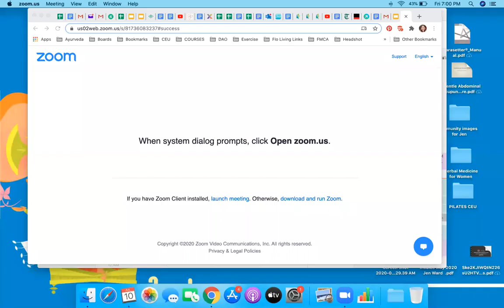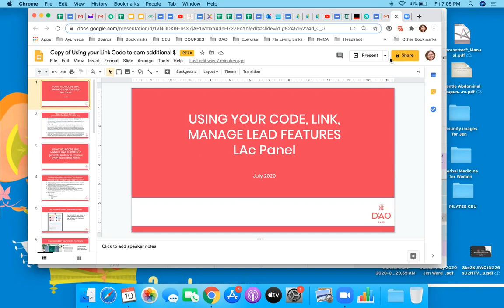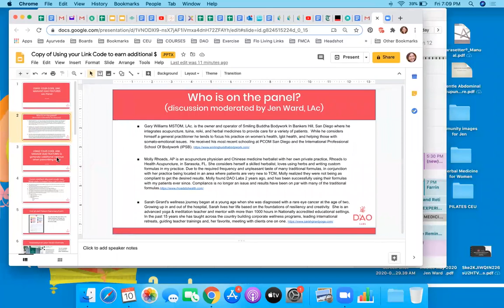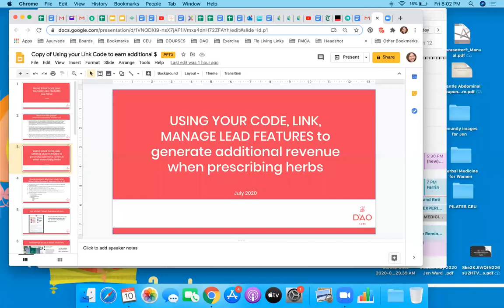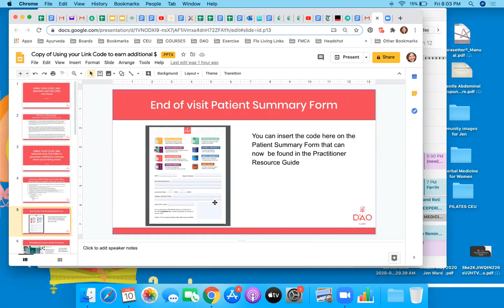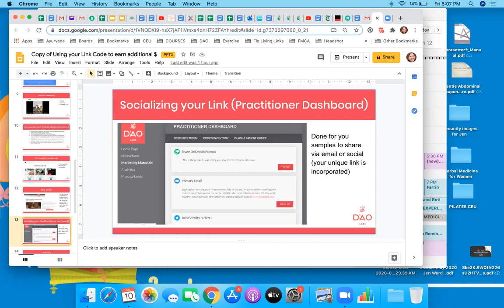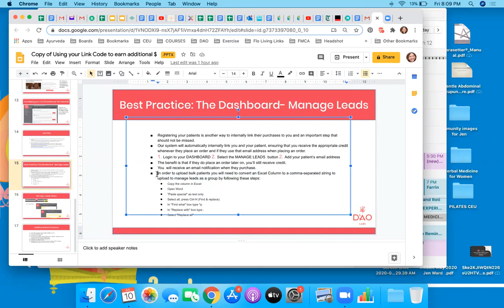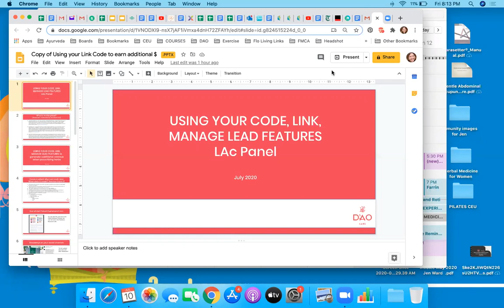How Practitioners Can Use their Link & Code with DAO Labs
A panel of DAO Practitioners shares their success with recommending DAO Labs formulas virtually.